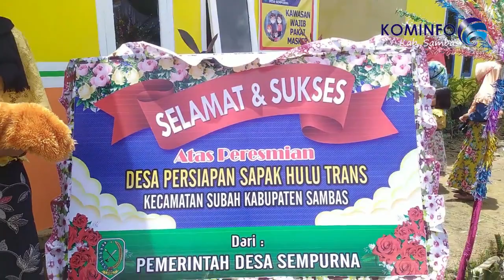PERESMIAN DESA PERSIAPAN SAPAK HULU TRANS KEC. SUBAH